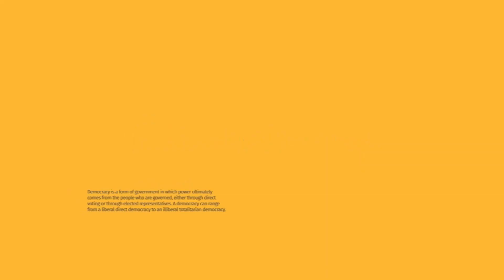Prescribed Assets: politicians want your pension...PROTECT YOUR SAVINGS! | The Big Liberty Show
I chat to economist, Mike Schussler, about the proposed policy of Prescribed Assets.

This policy would see politicians give themselves control of your pension funds, and decide where to invest/spend them. Your pension fund could therefore be used to prop up bankrupt and failing SOEs like Eskom, SAA, Transnet etc.

and join the IRR campaign to STOP Prescribed Assets. Help us tell your fund manager to protect your savings!